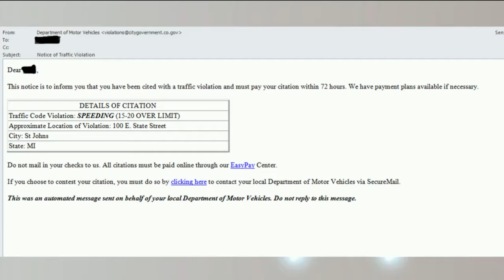Local Police Department warns of e-ticket scam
The St. Johns Police Department is warning drivers about an e-ticket scam targeting local residents.